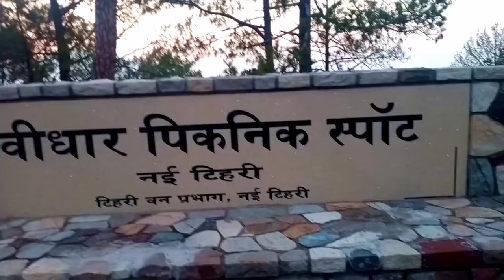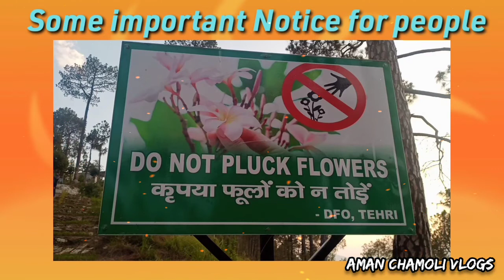Picnic Spot Tour New Tehri(Tehri Garhwal)//Wonderful view and Amazing Sunset 🌇//पिकनिक स्पॉट टूर//😊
Picnic Spot Tour special memories .
Wonderful view and Amazing Sunset 😻🌇🌇🌇🌇🌇
Picnic Spot location:
Devidhar picnic Spot
New Tehri (Tehri Garhwal)
Uttarakhand India

I'm on Instagram as @aman_chamoli_. Install the app to follow my photos and videos.